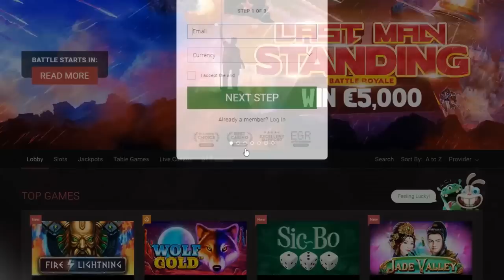SI TE RIES PIERDES CS:GO | CAPITULO 10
► Enviar los clips a:
► Normas:
- No se aceptan videos de otros juegos, ya sean Hearstone, LoL, Monster Hunter o cualquier otro Solo CSGO
- Los videos pueden estar en cualquier idioma mientras que la gracia sea simple de ver
- Si van a pasar un video largo de otra recopilación twiteen el video pero pongan el minuto exacto donde comienza el clip O utilicen la opción de "Copiar la URL del minuto actual"